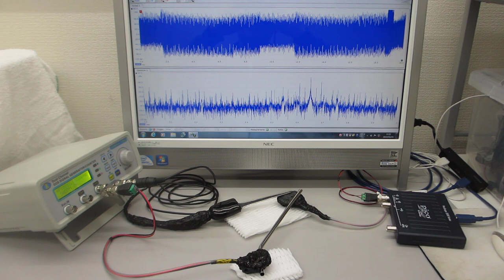利用目的に合わせた、超音波プローブの製造技術（超音波の伝搬特性を評価する技術）